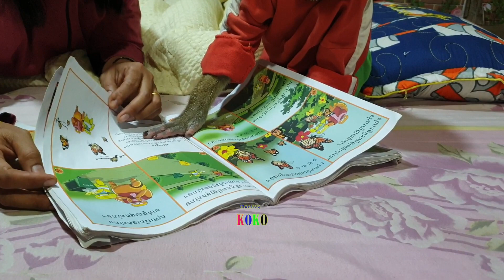Evening Time Smart Monkey Koko Rest Waiting Mom For Giving Him For Sleeping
Welcome to Monkey KOKO Chanel!!
Hello all guys! This poorest baby monkey my villager neighbor found in the jungle mountain while they found firewood, The baby is male, I provided his name is Monkey KOKO.
Baby KOKO is hybrid  monkey. He is clever and lovely!

Your support is a huge encouragement for me and it motivates me to continue sharing my content to the world.

THANK YOU FOR VISITING OUR CHANNEL. WE HOPE YOU HAVE A GREAT TIME!